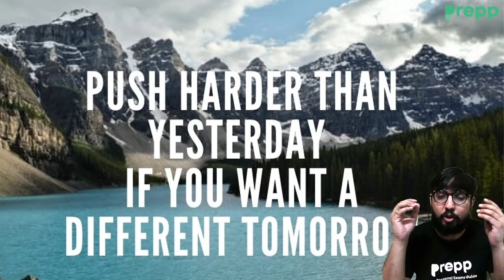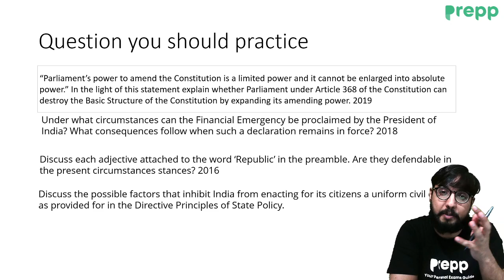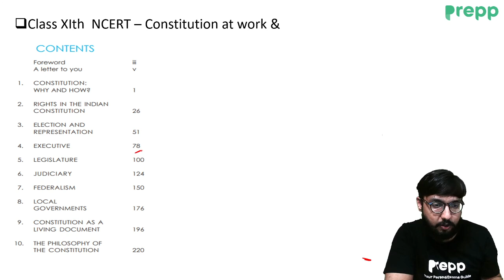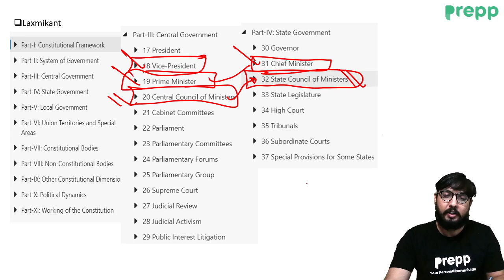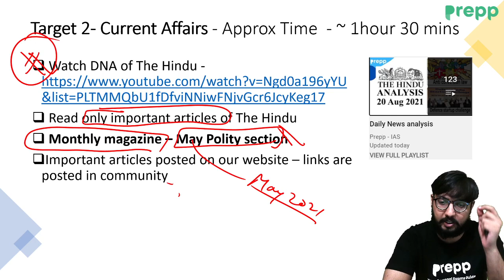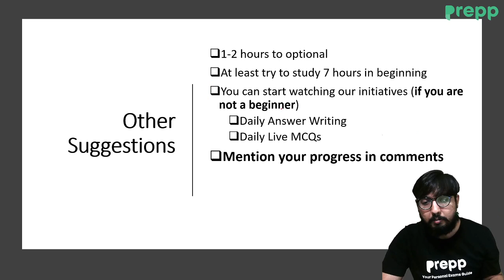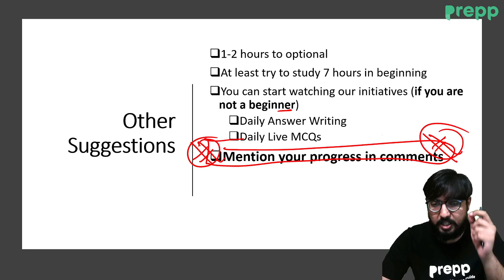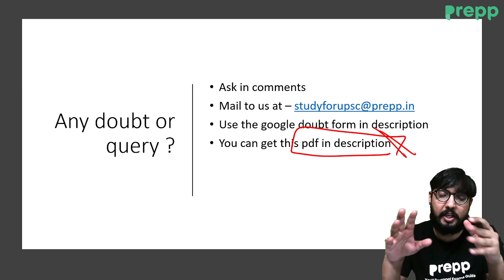Day 14 | Target UPSC 2022 - Daily Guidance Program | Polity day 14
Day 14 | Target UPSC 2022 - Daily Guidance Program

This initiative is specially planned for candidates planning to appear in UPSC CSE 2022 and 2023 examinations. We will be comprehensively covering the entire UPSC 2022 syllabus in 6-7 months through daily targets and will help you with your UPSC 2022 Preparation. This will be an integrated preparation including both Prelims and Mains focussed approach. If you are planning to appear in UPSC 2022 and are confused about where to start preparing for the UPSC exam then this initiative is going to help you a lot.